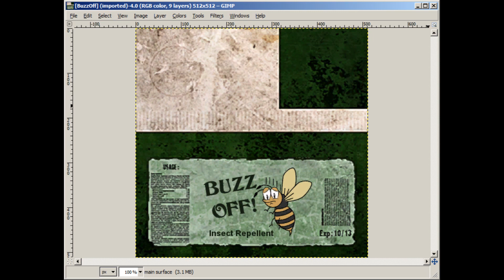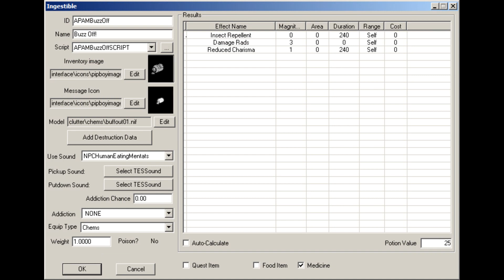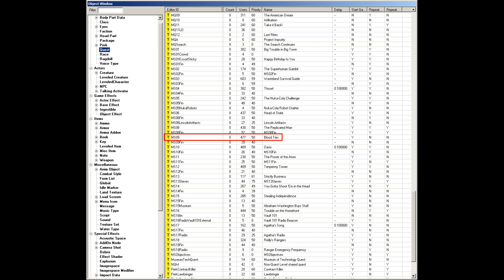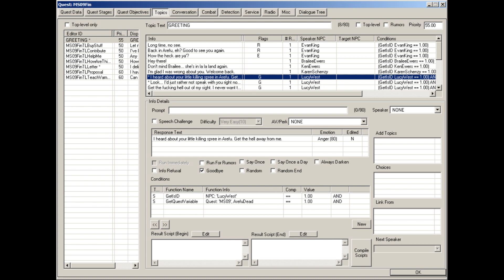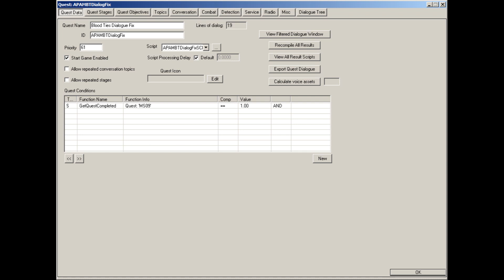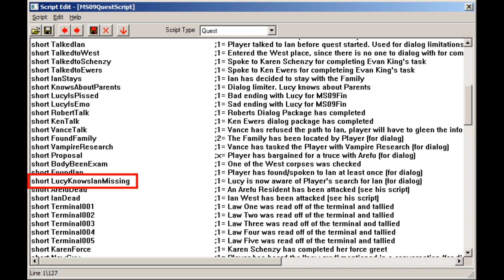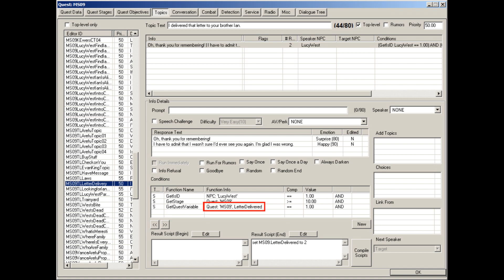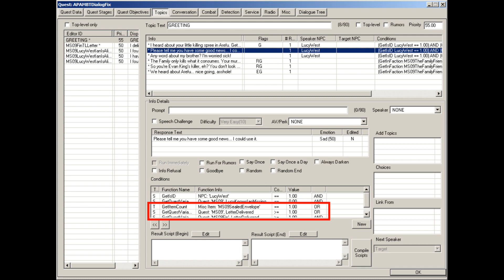FO3 100% No-Kill Mod Part 11 - Better Late than Never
Luz finds a new chem added by the mod (BUZZ OFF! insect repellent), and finally keeps several promises that she made in previous episodes.

DXTBMP (convert Fallout texture files to BMP for editing in GIMP)

Apparently tags don't actually do anything these days, so here's a list of themes, features, characters, locations, and items to let the algorithm know what's in this video.